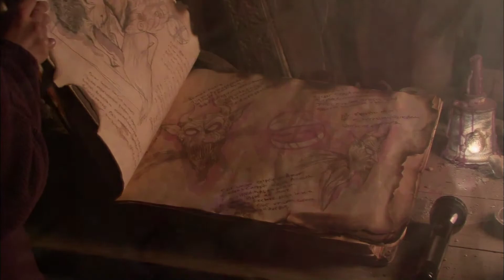Demonic Toys : Personal Demons (2010) - Trailer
Bande-annonce de Demonic Toys : Personal Demons (2010) de William Butler